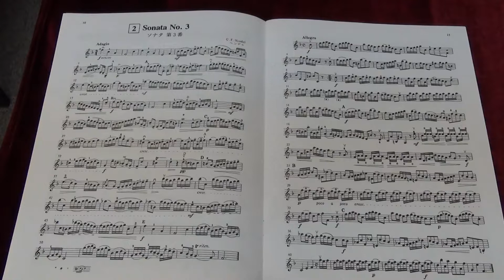Suzuki Violin School Vol.6 No.2 Sonata No.3 I Adagio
No.2 Sonata No.3 I Adagio
Played by Mike Chau